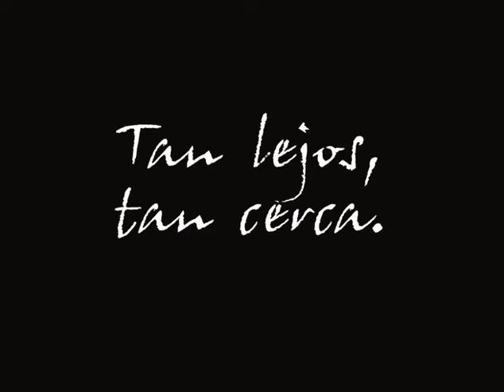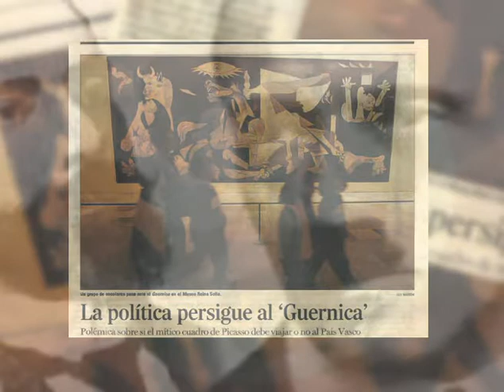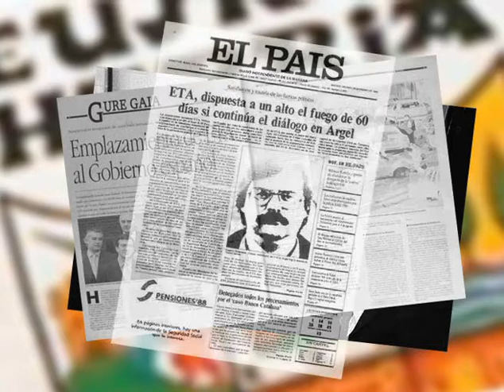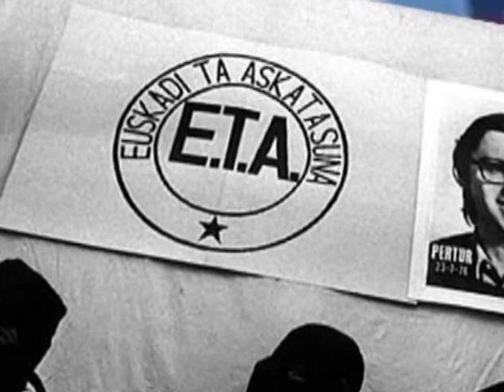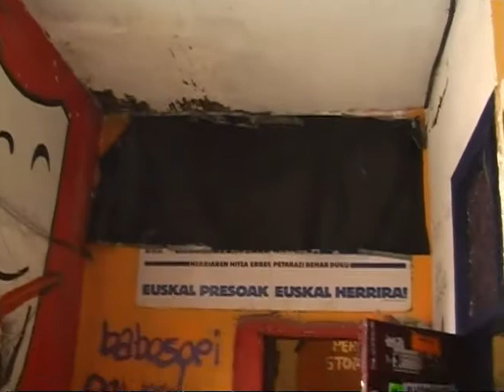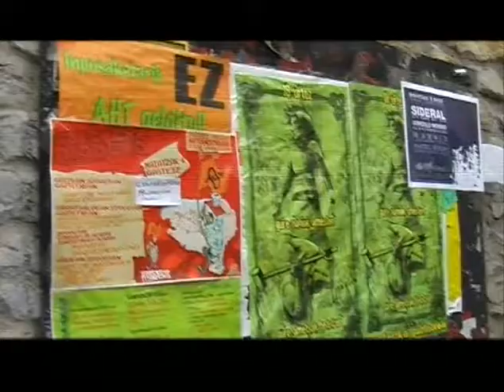Tan lejos, tan cerca 1ª parte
Hace una decada que ETA dejo de matar, en este trabajo documental de dos capitulos, vivimos en el 2006 la tregua de la banda armada, entrevistamos por primera vez a todos los grupos parlamentarios de Euskadi, incluido el Partido Popular, y tuvimos en exclusiva un encuentro con el comando de apoyo "Zuzen", en Donosti, era la primera vez que concedian a un medio de comunicacion su opinion sobre el conflicto que tanto dolor ha causado, por suerte, todo ha terminado despues de cinco decadas de sangre y dolor.